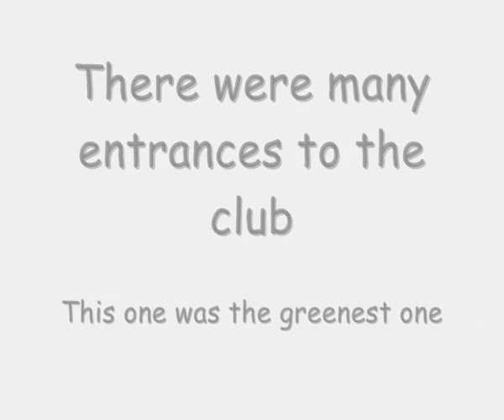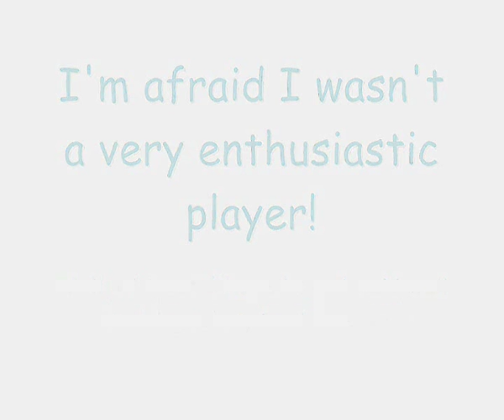Shioya Country Club in the 1950's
Location: The Shioya Country Club, Kobe, Japan
Nostalgia for some of us - a lost way of living.
I had the privilege to experience this for a few years when I was very young.